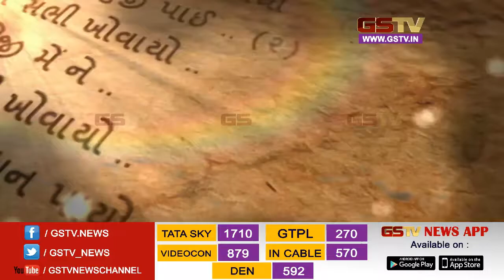Shabd Sur : Niranjan Bhagat Special - Amar Bhatt with famous singers on GSTV (03/03/2018)